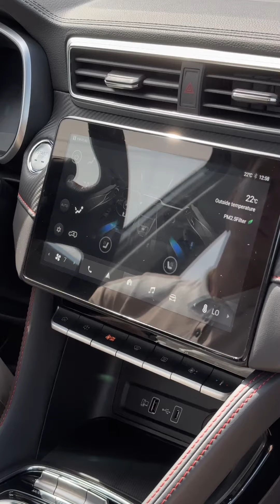Електромобіль MG ZS EV в комплектації COM - відчуй авто завдяки ASMR відео від Автоцентру AUTO.RIA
Електричний міський кросовер із збільшеним запасом ходу, в якому якнайбільше уваги приділили саме комфорту.

Увімкніть режим Drive за допомогою простого поворотного регулятора, натисніть педаль акселератора — і ви вже мчите! Їздити містом напрочуд легко, адже завдяки миттєвій доступності крутного моменту старти на світлофорах або зміна рядності виконуються абсолютно передбачувано. А ще на центральній консолі є перемикач для регулювання рівня гальмівної рекуперації: він застосовується щоразу, коли водій відпускає педаль газу. Найвищого майже завжди вистачає, щоб керувати зміною швидкості електромобіля в режимі «однієї педалі». Інженери MG налаштували підвіску ZS EV переважно з оглядом на комфорт, тому вона добре захищатиме пасажирів від нерівностей на дорозі, хоча внаслідок різких маневрів кузов кренитиметься більше, ніж ви могли очікувати.